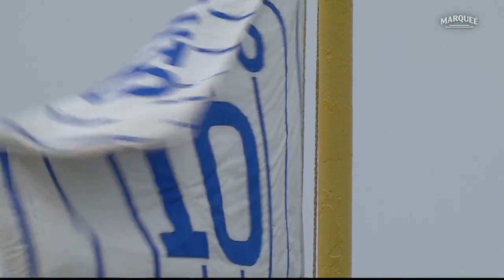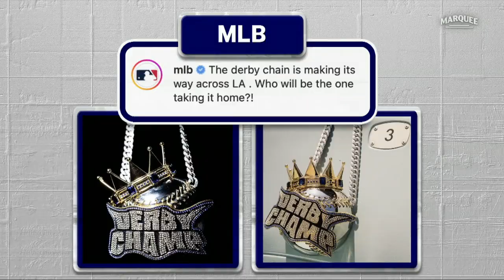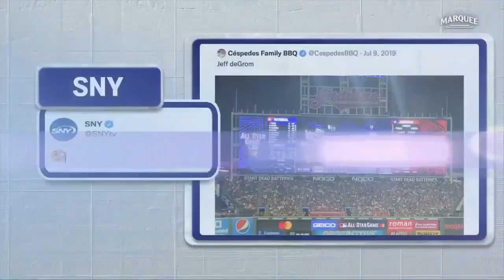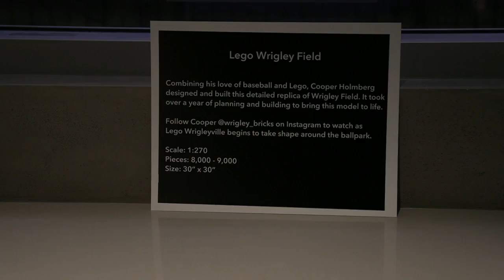MLB New York Mets vs Chicago Cubs FULL GAME - 16.07.2022